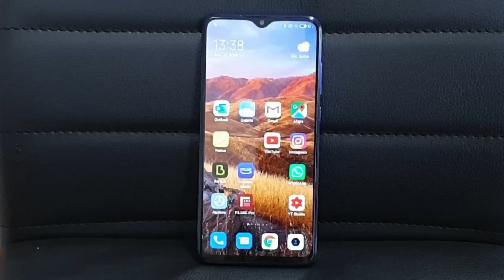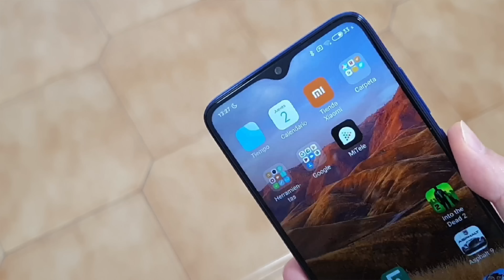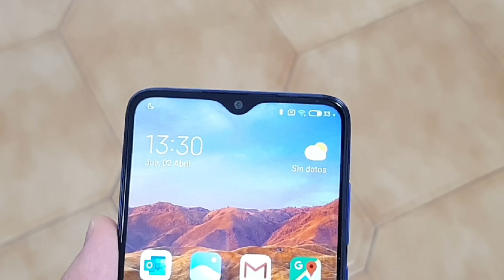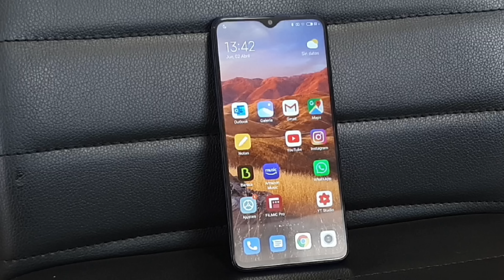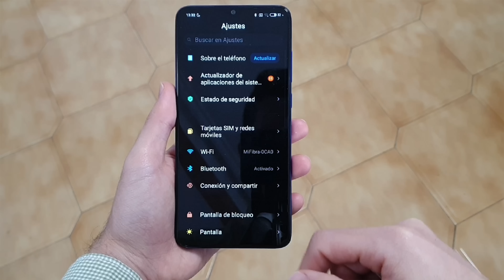Redmi Note 8 Pro en 2020 ¿Aún MERECE la PENA?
Redmi Note 9s GRATIS INTERNACIONAL

- Comentar en este video y en mi último Post de Instagram
(cuantos más comentarios, más posibilidades de ganar)

¿Sigue siendo el Redmi Note 8 Pro buena compra en 2020?

Link de compra Redmi Note 8 Pro
Link de compra Redmi Note 9s

El mejor gama media de 2019 sigue siendo una gran compra en 2020? En este video te lo cuento y atentos porque va a haber comparativa contra el Redmi Note 9s en breves y contra el nuevo Real 6. La cosa se pone seria.